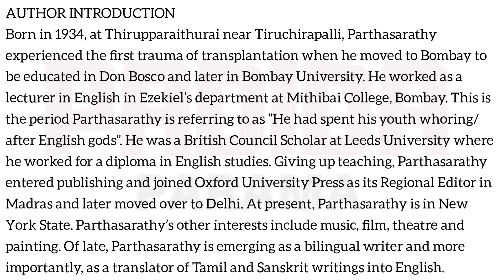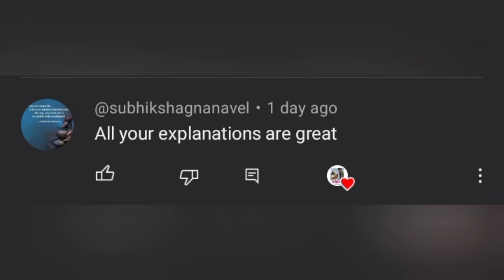RIVER ONCE by R. Parthasarthi தமிழ் summary INDIAN WRITING ENGLISH ✨ I MA ENG 2 SEM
Hi guys 😍 all literary story summary available also summary notes 🤩 hope this video is helpful for your examination ✨ support me in the way of subscribe our channel ❤️💯 all the best for your examination and future 🤩✨